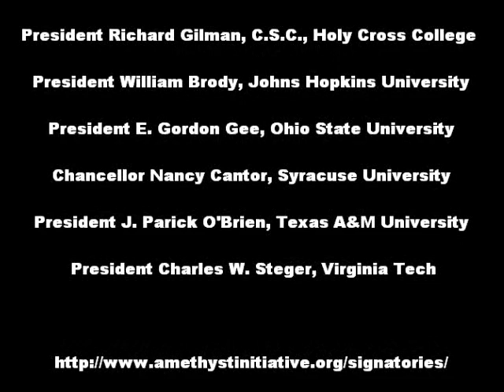Lowering The Drinking Age to 18 commercial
Descriptive commercial on why the drinking age should be lowered to 18 in the United States